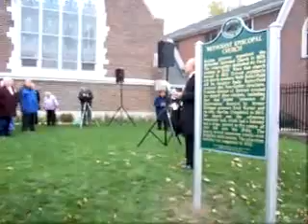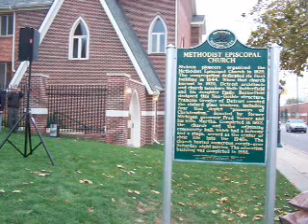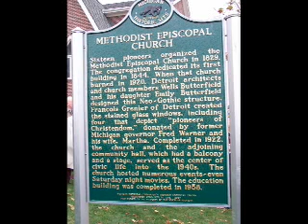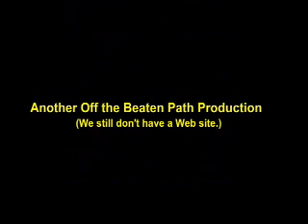Methodist Church historical marker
First United Methodist Church in Downtown Farmington Michigan celebrated the unveiling of a state historical marker on November 11 2007.